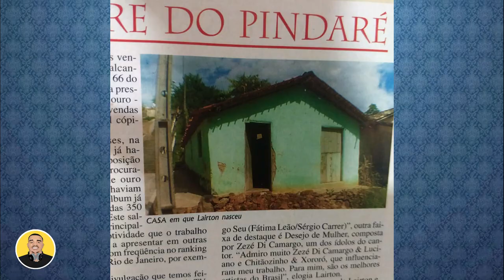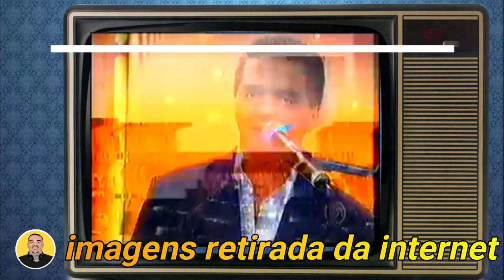Da dificuldade ao sucesso História de LAIRTON E SEUS TECLADOS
conheça a história de Lairton e seus teclados, cantor que ficou conhecido em todo Brasil com a música morango do Nordeste! uma infância sofrida mais que conseguiu vencer na vida